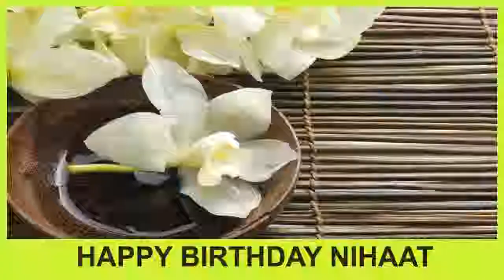Nihaat SPA - Happy Birthday